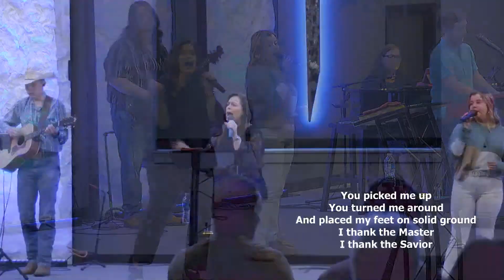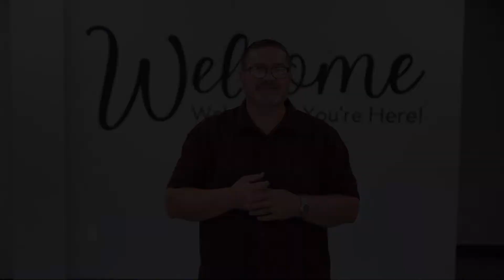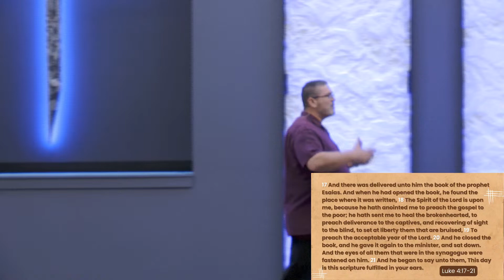Understanding the Jubilee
A term applied to the Year of JUBILEE, the end of a cycle of seven sabbatical years. The Year of Jubilee was established to safeguard against a small group gaining control of much land and people falling into poverty because of high interest (Lev 25:8-17,23-55). It fell every 50 years.

JUBILEE
(See YEAR, SABBATICAL). The 50th jubilee, after seven weeks of years, when alienated lands returned to the original owners and Hebrew bondservants were freed (Lev 25:8-16,23-55; 27:16-25; Num 36:4). At the close of the great day of atonement the blast of the jubilee curved trumpets proclaimed throughout the land liberty, after guilt had been removed through the typically atoning blood of victims. It is referred to as antitypically fulfilled in "the acceptable year of the Lord," this limited period of gospel grace in which deliverance from sin and death, and the restoration of man's lost inheritance, are proclaimed through Christ (Isa 61:1-2; Luke 4:19). Literally, hereafter (Ezek 7:12-13; 46:17) to be kept. Liberty to bondservants was given every seventh or sabbatical year. The princes and people at Jerusalem first observed it, in accordance with Zedekiah's covenant made under fear of the Babylonian besiegers; afterward on Pharaoh Hophra interrupting the siege they broke their engagement and enslaved their brethren again; God in retribution gave them a fatal liberty, namely, emancipation from His blessed service, to be given up to the sword, pestilence, and famine (Jer 34:8-22; 37:5-10; compare Neh 5:1-13).
The jubilee prevented the accumulation of land in the hands of a few, and raised legally at regular intervals families and individuals out of destitution to competency; thereby guarding against the lawless and dangerous outbreaks of the penniless against large possessors, to which other states are liable. It tended to foster family feeling, and to promote the preservation of genealogies, and to remind all that Jehovah was the supreme Landlord under whom their tenure was held and the Lord of the Israelites, who therefore could not become lasting servants of anyone else.
"The times of the restitution of all things" are the coming grand jubilee (Acts 3:21), "the regeneration" (Matt 19:28) ushered in by "the trump of God" (1 Thess 4:16-17). The Spirit is meantime "the earnest of our inheritance until the redemption of the purchased possession" (Eph 1:13-14; Rom 8:19-23).
As in sabbatical years, there was to be no tillage, but the natural produce was to be left open to all. If a Hebrew in poverty disposed of his land the price was regulated by the number of years to run until jubilee, the sabbatical seventh years not being counted. The original proprietor or the nearest of kin (go'eel (OT:1350)) could redeem the land at any time. Houses in walled cities were excepted; the owner might buy them back within a year, otherwise they became absolutely the purchaser's own. But houses in villages went with the lands. Levites too could buy back their houses at any time, which always reverted to them at jubilee; their lands were not affected by the law of jubilee. If a man sanctified his land to Jehovah it could be redeemed before the jubilee on paying the worth of the crops and a fifth. If not redeemed before jubilee it remained sanctified for ever. Even a bondman who bound himself to willing service by boring his ears was freed at jubilee (Ex 21:6). No legislator would have enacted such an institution, and no people would have long submitted to it, unless both had believed that a divine authority had dictated it and a special providence would facilitate its execution. Nothing could have produced this conviction but the experience of miraculous interposition such as the Pentateuch describes. The very existence of this law is a standing monument that when it was given the Mosaic miracles were fully believed; moreover this law, in the Pentateuch which the Jews always have received as written by Moses, is coeval with the witnesses of the miracles: therefore the reality of the Mosaic miracles is undeniable (Graves, Pentateuch, 6).
The root of "jubilee" is yaabal (OT:2986), "to flow," a rich stream of sound (Ex 19:13, where jubilee is translated " trumpet," margin "cornet"; compare Josh 6:5, compare Ps 89:15). It was in the 50th year, so that, the 49th also being a sabbath year, two sabbatical years came together, just as Pentecost came the 50th jubilee at the end of the seven weeks (49 days) closing with the sabbath. It stood between the two series of sabbatical years in the century. See Isa 37:30, where the reference to jubilee is not at all certain; also Isa 5:7-10, those who by covetousness prevented the operation of the law of jubilee. Remission of debts was on each sabbatical seventh year; the bondage for debt was all that jubilee delivered from.
The jubilee is the crowning of the sabbatical system. The weekly and the monthly sabbaths secured rest for each spiritually; the sabbatical year secured rest for the land. The jubi